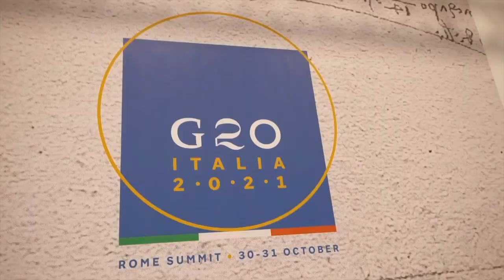G20RomeSummit - Backstage a "La Nuvola"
Uno sguardo sui preparativi a "La Nuvola" in vista del vertice G20 di Roma del 30 e 31 ottobre.